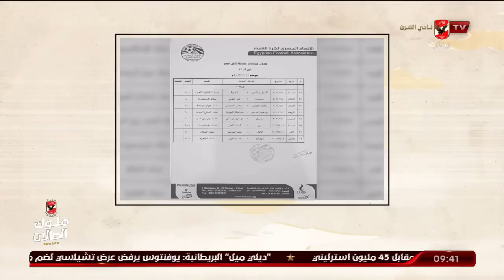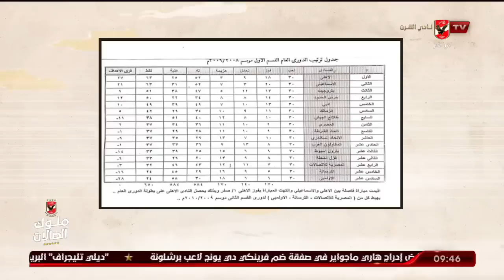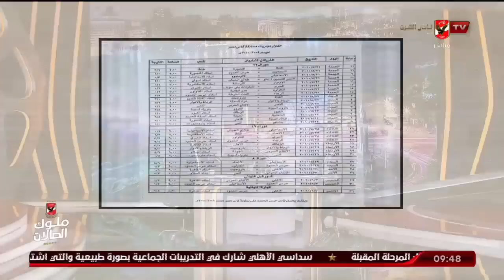الحلقة الكاملة | ملك وكتابة مع ابراهيم المنيسي وعدلي القيعي | بتاريخ 27-6-2022